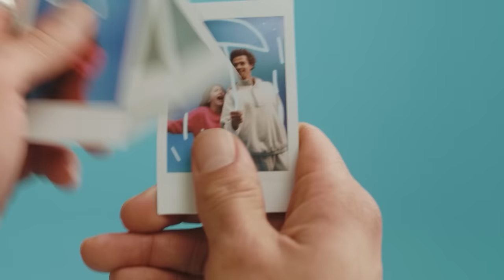Poznaj drukarkę instax mini Link 2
Jak działa najnowsza drukarka instax mini Link 2?

✅ Rysowanie po instaxowych zdjęciach jest możliwe.​
✅ Rysowanie po instaxowych zdjęciach przed wywołaniem jest możliwe.​
✅ Rysowanie po instaxowych zdjęciach poprzez machanie instaxem w powietrzu jest możliwe.​

A to, że wszystkie powyższe zdania są prawdziwe, jest możliwe dzięki drukarce instax mini Link 2 ➡️